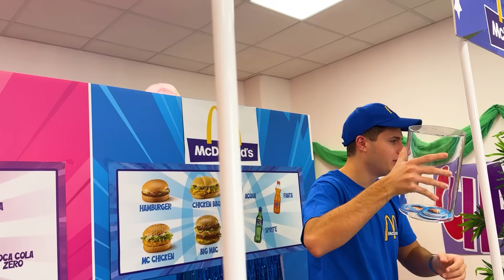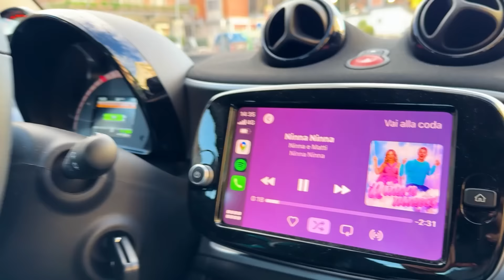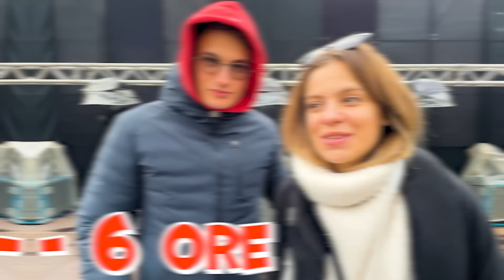TUTTO IL CONCERTO DI NINNA E MATTI CON I NOSTRI AMICI! *24 ORE INSIEME* VLOG!🎵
Tutto il concerto di Ninna e Matti insieme ai nostri amici in questo nuovo vlog per 24 ore! tutta la giornata con noi e ascoltiamo le canzoni di Ninna e Matti dal vivo al nostro spettacolo con tutti i nostri amici!